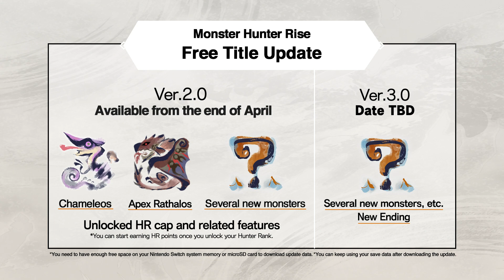Monster Hunter Rise - Launch Trailer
Monster Hunter Rise Now Available on Nintendo Switch!
🏃Experience new hunting actions and freely traverse locales with the Wirebug
⚔️Wield 14 different kinds of weapons
🐉Take down ferocious monsters with unique ecologies
🧑‍🤝‍🧑Play anywhere and anytime in Multiplayer
🆓New monsters coming by free title updates after launch